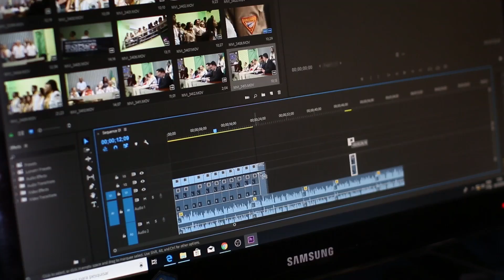How I started a new career at my mid-thirties - Square One :: From Passion to Purpose - EP#1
From passion to purpose :: Making a career change as a family father

Hi there! I'm a 37 year old father of two kids who is embarking on a journey of follwing his passion of videography and turning it into a business. I'm documenting this process of my personal career change. Let's see how things turn out!

In this very first episode I talk about the general idea of learning a new craft without having any experience and what I'm up to.